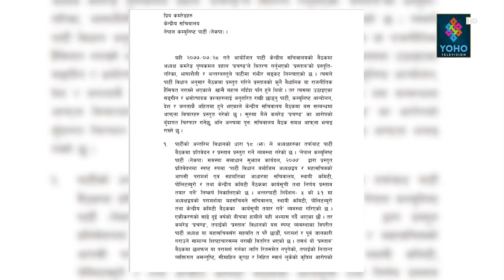सचिवालय बैठकमा ओली र दाहालबीच चर्काचर्की, विवाद अझै बल्झिने संकेत । YOHO REPORT